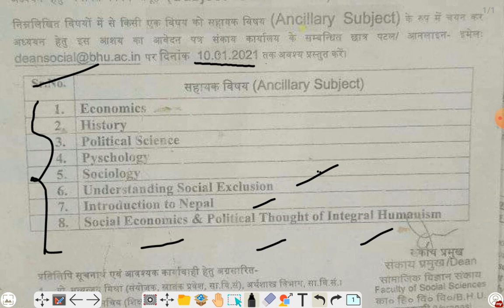BHU | BA HONS. 1ST SEMESTER SOCIAL SCIENCES | ANCILLARY SUBJECT NOTIFICATION | BY ADITYA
Mission 2021
By BHU Pathshala Team

Registration Process :-

Hurry Up!

MA(Hindi, History, Pol Science )
GK/ GS
Maths
Reasoning
Current Affairs

Our Teaching Faculty👇

Akhil Sir
Adarsh Sir
Tushar Sir
 Akash

Pintu
Raaj

Join everyone...

B.Sc. Ag. ,
B.Sc. (Math + Bio )
B.A.LLB,

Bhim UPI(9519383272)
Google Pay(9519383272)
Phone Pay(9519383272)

1- TO GIVE BASIC TRENDS TO DEEP INFORMATION OF ALL COVETED CENTRAL UNIVERSITIES BHU, JNU, DU, ALLAHABAD, AMU, TISS, VRDHA  and more.
2- DAILY Current Affairs
3- Preparation for Admission in BHU, ALLAHABAD, JNU and AMU